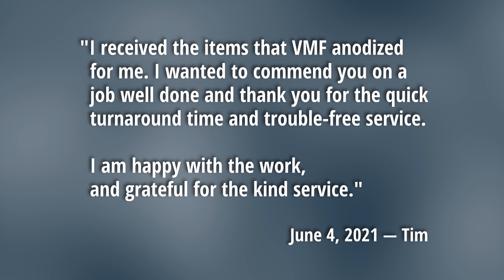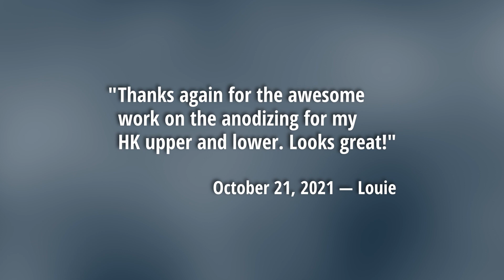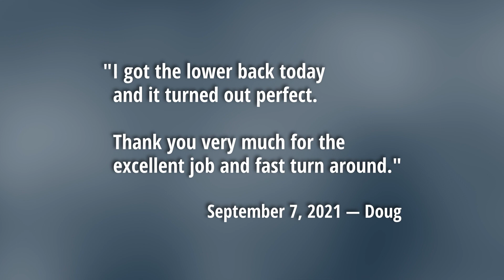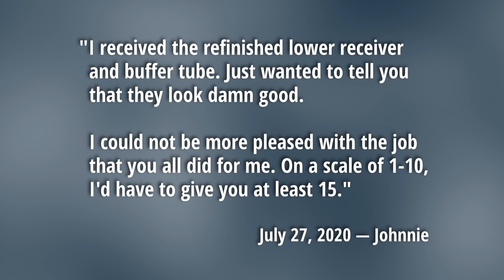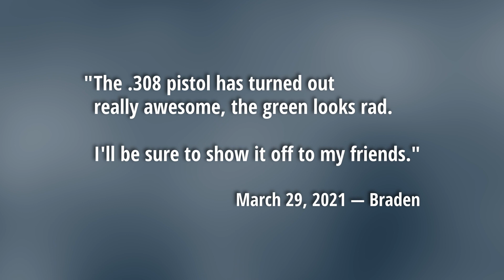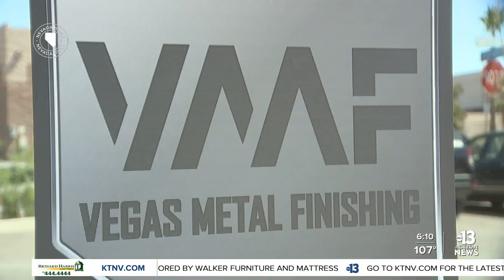Vegas Metal Finishing Shot Show 2022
We will be streaming this video during 2022 Shot Show for Manufacturer's Showcase